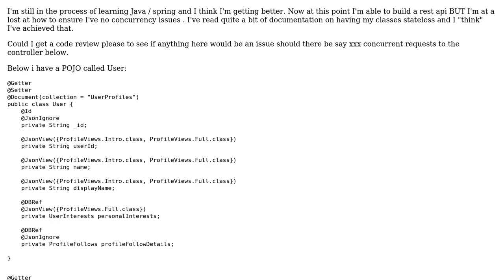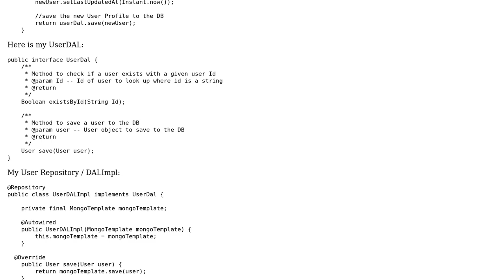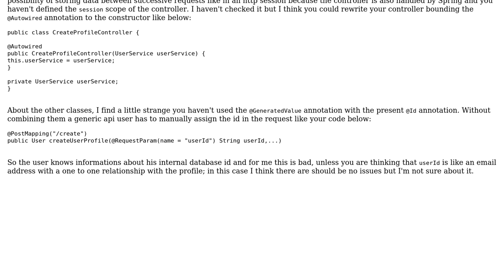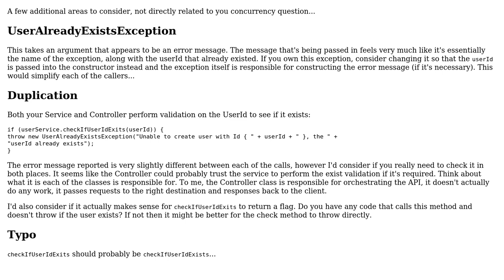Spring Boot API - Avoiding Concurrency issues (2 Solutions!!)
Spring Boot API - Avoiding Concurrency issues

With thanks & praise to God, and with thanks to the many people who have made this project possible! | Content (except music & images) licensed under CC BY-SA | Music | Images & others | With thanks to user Philban user forsvarir user dariosicily and the Stack Exchange Network Trademarks are property of their respective owners. You are responsible for your own actions.